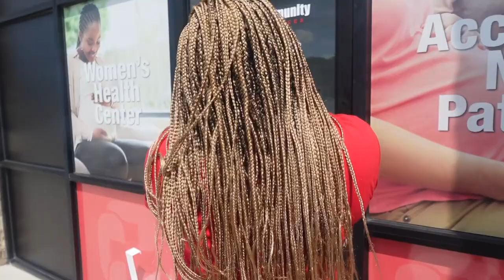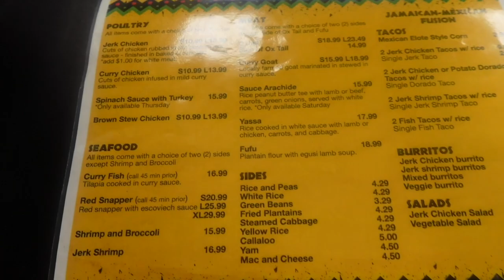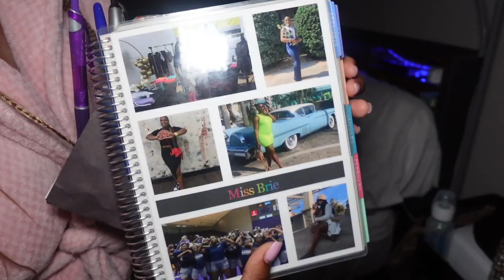24 hours with a newborn | Vlog, Dr app., Baby wearing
Hey Y'all :)

In today's video spend 24 hours with me and my newborn baby girl. Today we will attend our first doctor appointment since birth, go out to eat because its been forever since we enjoyed some good Jamaican eats, and finally recap at home while washing and prepping baby bottles, handling some business, and complete some tasks from the to do list.